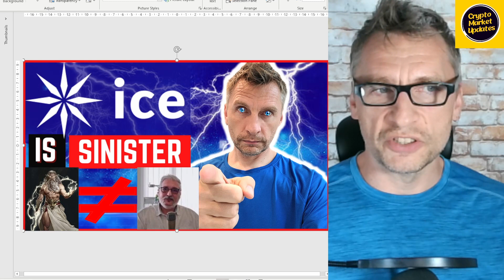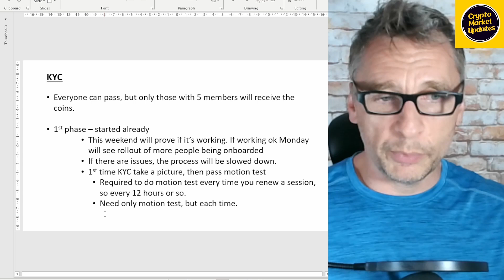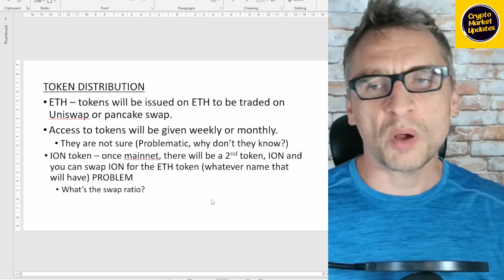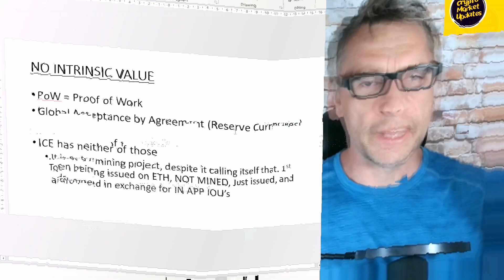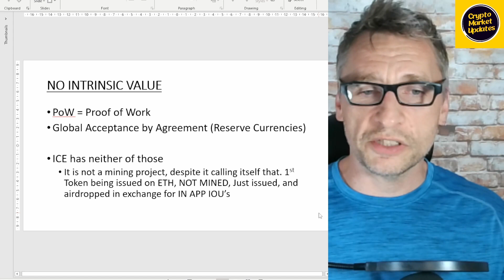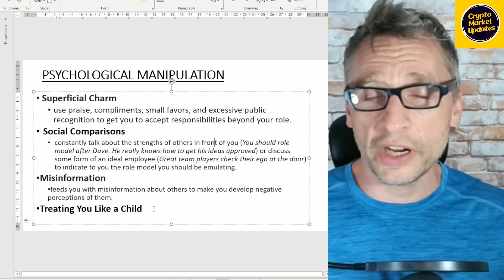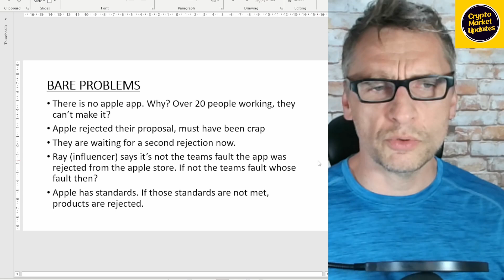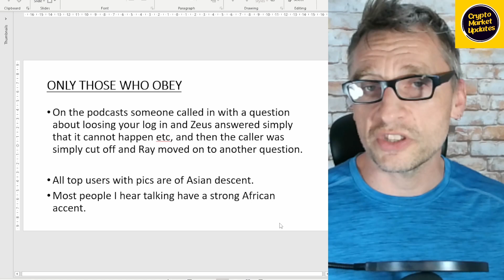Ice Network Sociopathy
BINANCE REFERRAL ID (💰 $100 Binance Sign Up Bonus!)
CPA_00N9YFIHDJ

Here are 3 simple steps to earn passive income with staking on Binance

Step 1: Get cryptocurrency
Step 2: Stake it
Step 3: Earn passive income every day automatically

problems.